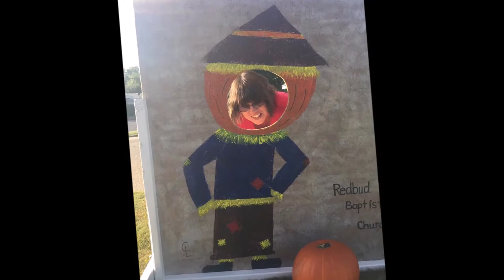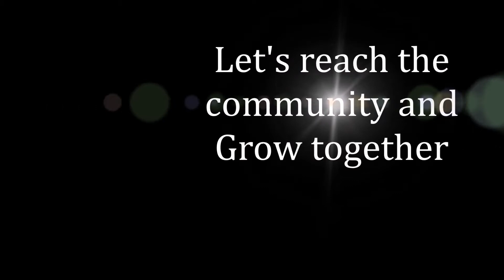Fall Festival Church Volunteer Invite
Invitation for the church to help reach the community